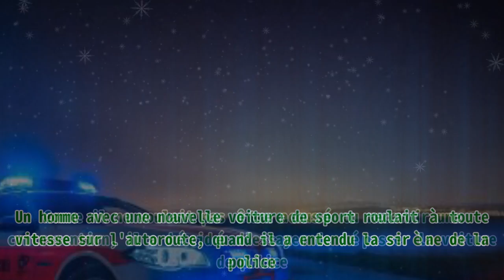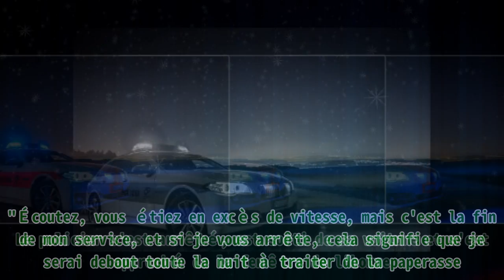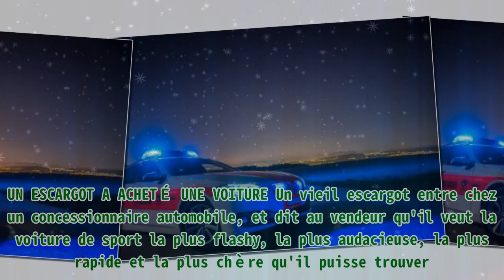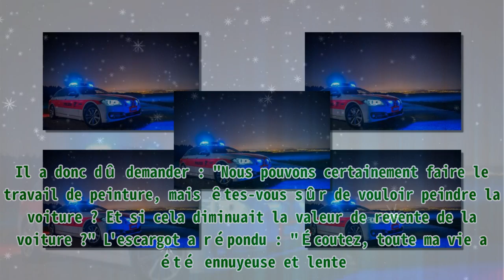Un policier arrête un homme qui dépasse la limite de vitesse : blague du jour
Un policier arrête un homme qui dépasse la limite de vitesse : blague du jour |Invicta Men's Pro Diver Stainless Steel Quartz Watch . Please help me with an order to maintain the system, thanks a lot.| Les blagues d'aujourd'hui portent toutes sur les voitures flashy. Un homme a essayé de dépasser un policier avec sa voiture tape-à-l'œil, tandis qu'un escargot a utilisé toutes ses économies pour s'en acheter une. Un homme avec une nouvelle voiture de sport roulait à toute vitesse sur l'autoroute, quand il a entendu la sirène de la police. Comme il ne voulait pas être accusé ou recevoir une contravention, il a décidé d'essayer de dépasser la voiture de police. Photo: Shutterstock Il a appuyé sur l'accélérateur et son compteur de vitesse a commencé à grimper à 100 miles par heure, 110, 120. Cependant, après quelques minutes, il a réalisé sa stupidité. Il pouvait se tuer ou aller en prison pour son comportement imprudent. Une voiture de police avec ses feux bleus allumés. | Photo : Pixabay/Raphi D Il a décidé que la meilleure chose à faire était de se garer et d'espérer qu'on ne lui donnerait qu'une contravention. Il s'est garé et a attendu l'arrivée du policier. Le policier s'est arrêté, est sorti de sa voiture et s'est approché de la fenêtre de l'homme. "Écoutez, vous étiez en excès de vitesse, mais c'est la fin de mon service, et si je vous arrête, cela signifie que je serai debout toute la nuit à traiter de la paperasse. Alors si vous me donnez une raison pour votre excès de vitesse que je n'ai jamais entendue auparavant, je vous laisserai partir." L'homme a réfléchi une seconde et a dit : "Il y a quelques nuits, ma femme s'est enfuie avec un policier, alors j'ai pensé que vous essayiez de la récupérer. " Le policier a souri et a dit : "Bonne soirée, monsieur. UN ESCARGOT A ACHETÉ UNE VOITURE Un vieil escargot entre chez un concessionnaire automobile, et dit au vendeur qu'il veut la voiture de sport la plus flashy, la plus audacieuse, la plus rapide et la plus chère qu'il puisse trouver. Il explique qu'il a économisé toute sa vie et que la voiture sera sa récompense pour avoir vécu longtemps. La vendeuse est ravie et montre au vieil escargot une voiture décapotable rouge vif, haut de gamme et tout équipée. L'escargot s'exclama : "C'est parfait ! Mais d'abord, je veux un grand S peint sur le capot, le coffre et toutes les portes." Le vendeur était excité par la grosse commission mais très confus quant à la demande de l'escargot. Il a donc dû demander : "Nous pouvons certainement faire le travail de peinture, mais êtes-vous sûr de vouloir peindre la voiture ? Et si cela diminuait la valeur de revente de la voiture ?" L'escargot a répondu : "Écoutez, toute ma vie a été ennuyeuse et lente. Personne ne m'a jamais remarqué. Mais quand ils me verront rouler dans cette magnifique voiture, ils diront : "Wow, look at that S car go!" (Wow, regardez-moi cette voiture S !). Découvrez aussi l'histoire de ce jeune adolescent, qui a volé la voiture de son père pour aller dans une fête, et a eu un accident.